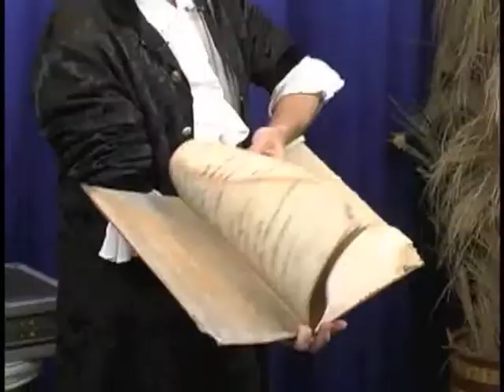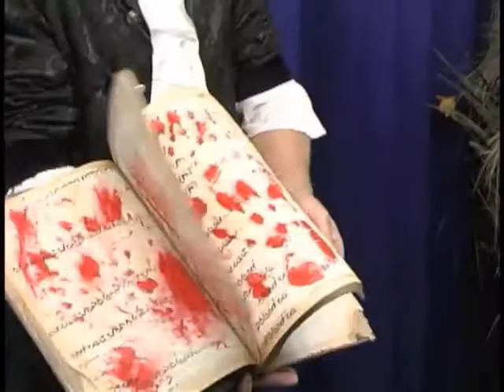Bizare Magic Show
Dan Harlan's Bizarre Magic Show performed on this volume is not for every audience as its themes are dark, somewhat disturbing, and sometimes even bloody.